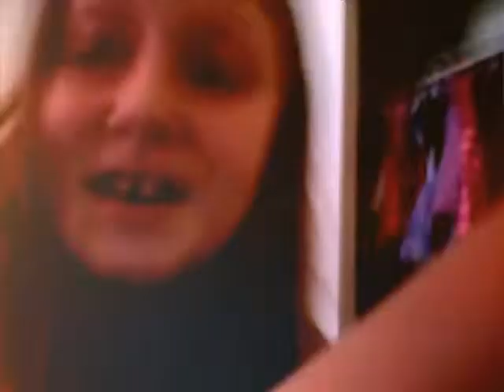Wildest dreams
Subject